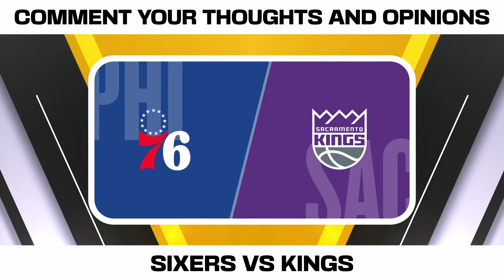NBA Picks & Predictions Monday 3/25/24 | NBA Picks Today | NBA Bets Today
Philadelphia 76ers vs. Sacramento Kings
Indiana Pacers vs. Los Angeles Clippers